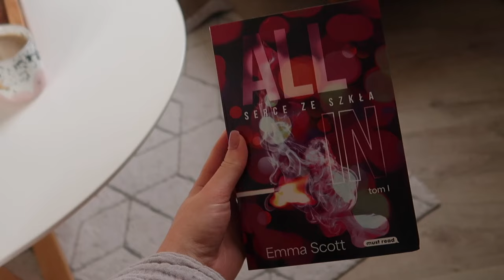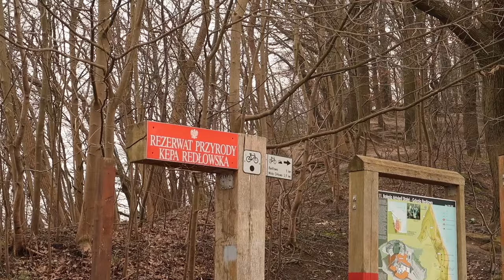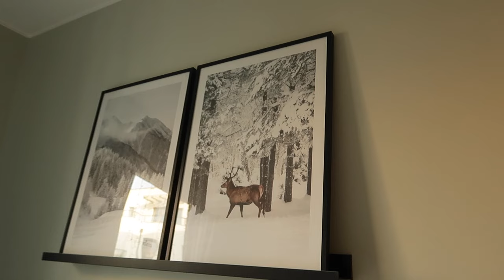WIOSENNE PLAKATY🏡 PLANUJEMY DALEKĄ PODRÓŻ🌴 ORGANIZACJA HYBRYD 🌸 Spring diaries 2🌸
Zapraszam Was na Spring diaries💖

Olejek eteryczny Kasia Raw Neroli
Pościel - White pocket
Ściany są pomalowane farbą Flugger szałwia 4503
Łóżko z pojemnikiem 160x200 (pikowanie - Pipes, tkanina - splot szenilowy, kolor -  beżowy)
Kuferek Neonail rozmiar M

*Ten film powstał we współpracy z marką Physiogel.*